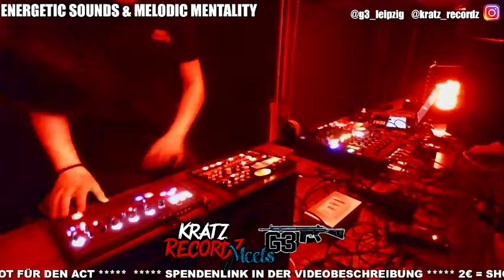G3 Meets Kratz Recordz STREAM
TIMETABLE:

17:00 Energetic Sounds vs Melodic Mentality
18:00 B-Tur Sebi Meyer
19:00 Methadon
20:00 Captain Tekk
21:00 Fängler
22:00 Benny R
23:00 Palermo & SBT
0: 00 Paxxter
1:00 NONO
2:00 Der Zett